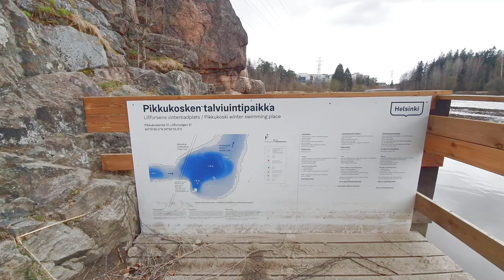Tulvaniitynpolku 5 2hkkS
Video ei ole myyntiesite, tarkista viralliset tiedot aina myyntiesitteestä!

Kohden on myynnissä, jos sen tiedot löytyvät alla olevan linkin takaa!

Oletko harkinnut asuntosi myyntiä? Ota yhteyttä